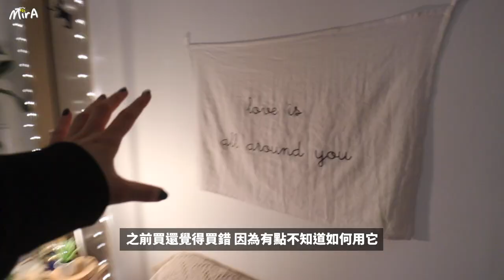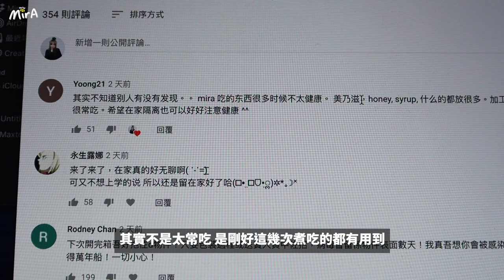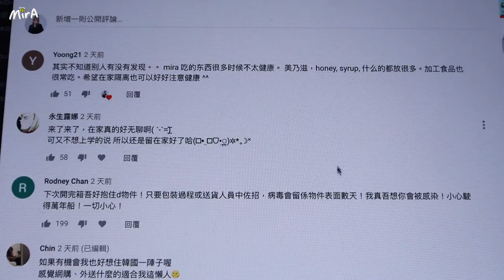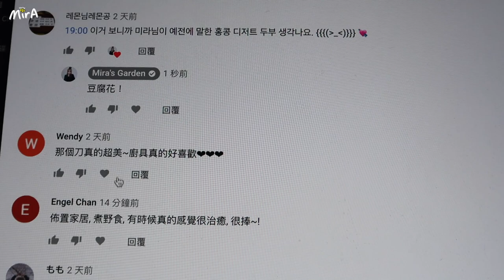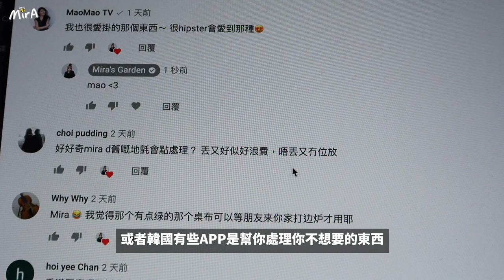全新Room tour來了! 改造家裡的日常XD!!!! 把家裡東西換來換去好好玩好有滿足感！ 🐝 Mira 咪拉